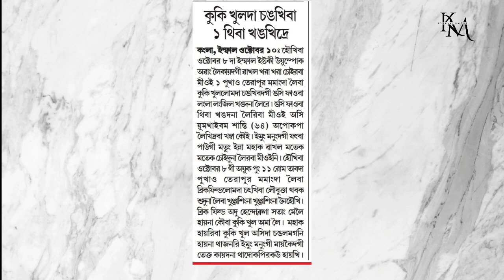Kuki khul da changkhiba 1 thiba khangkhidre